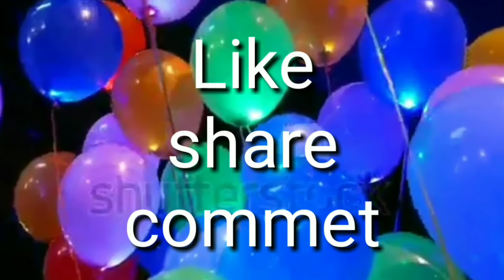ഞാനും ഉണ്ടാക്കി Trending Dalgona Coffee malayalam .. How to make dalgona coffee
Coffee powder
Sugar
Boiled water
3:3:3